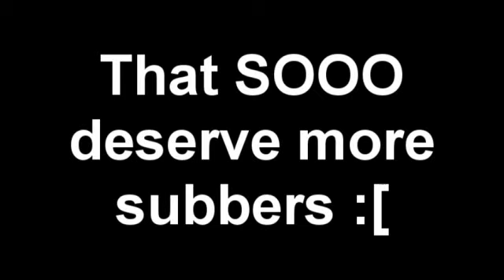It's Time Some People Got RECOGNIZEDDDD x] [read descrip.]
Heyyy there(:
yes subbers//friends.
im still alive in the video making world..?lol xD
i have a new collab coming out asap.
+a new series soooon.
enough about me!
im here to talk about;
just a few of the talented people ive seen on yt,that dont have enough subbers.
please check out their videos and sub them!

There are many more!
im sick of the whole "youtube fame" thingy;
there are talented video makers out there.
they dont need to have flashy effects every 2 seconds to be an amazing video.
thanks for reading/watching :D
x o x o
Janie

Song:I Love You,Ono
Artist:Stereo Total